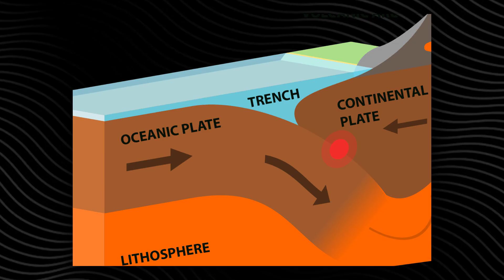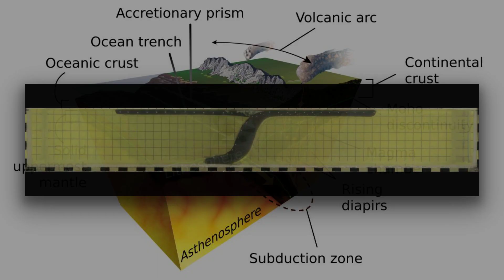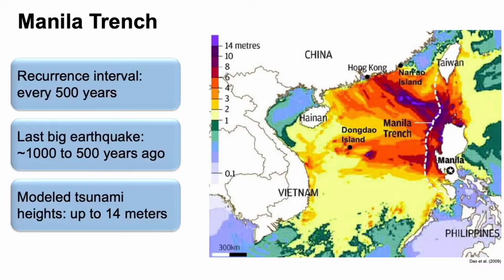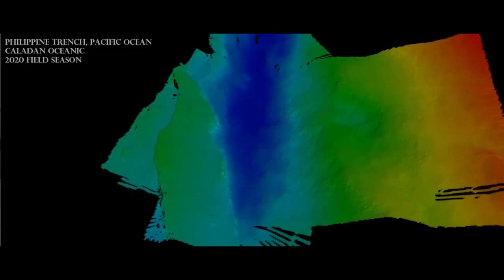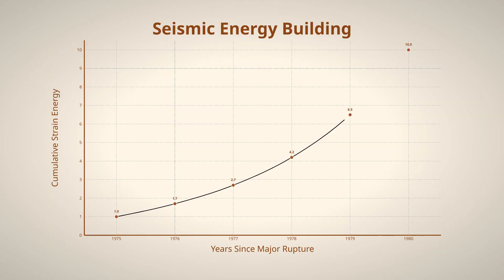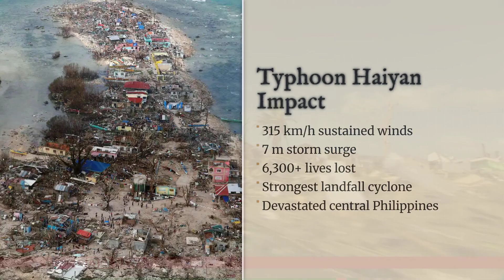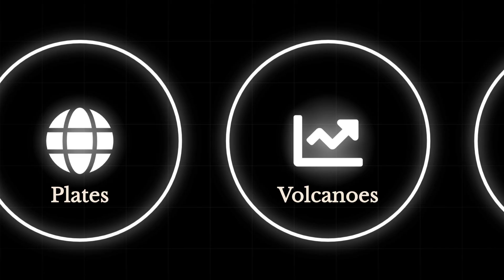Surrounded by Catastrophe: Why the Philippines Can’t Escape Force of Nature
The Philippines is one of the most beautiful countries on Earth — and one of the most dangerous. Sitting at the crossroads of four massive tectonic plates and surrounded by six deep ocean trenches, this island nation faces earthquakes, tsunamis, volcanic eruptions, and typhoons like nowhere else in the world.

Every year, 20 typhoons sweep across its islands. 24 active volcanoes simmer along the Ring of Fire. And beneath the ocean, mega-thrust fault lines capable of magnitude 9 earthquakes silently shift — waiting. From the Manila Trench in the west to the Philippine Trench in the east, disaster surrounds the archipelago on all sides.

But despite living under constant threat, Filipinos endure. Through centuries of rebuilding and resilience, the spirit of Bayanihan — community and unity — defines a people who refuse to be broken by nature’s fury.

In this episode of Beneath the Depths, we explore why the Philippines can’t escape disaster, the science behind its geological and meteorological threats, and the incredible resilience of its people.